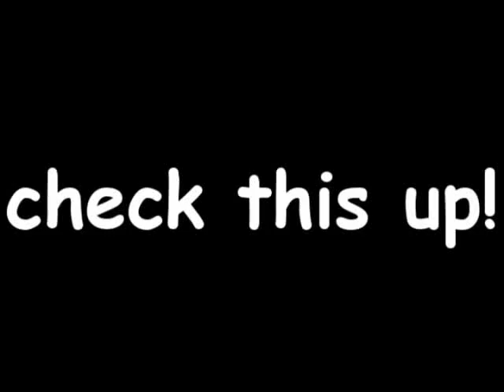fire fly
fire fly easy game